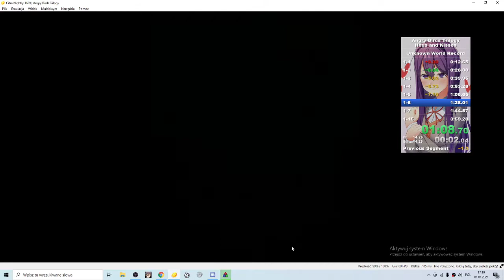[WR] Angry Birds Trilogy: Hogs and Kisses (Seasons) (3DS, Mighty Eagle) Speedrun in 3:38